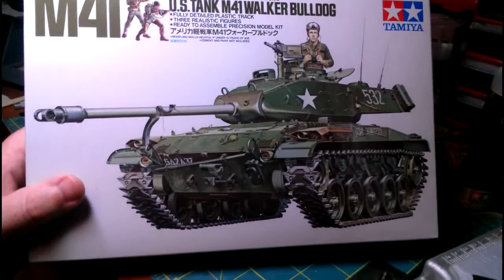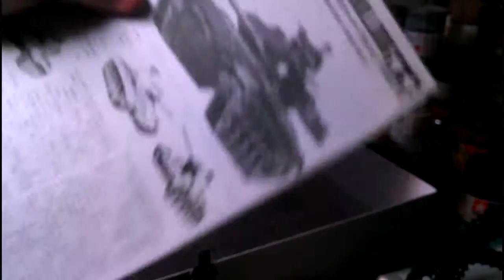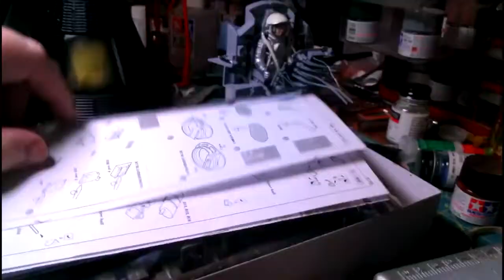Amateur Workshop 3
A look at the base for the TIE Fighter, a Mercury Space Capsule, and a new genre I am going to try.